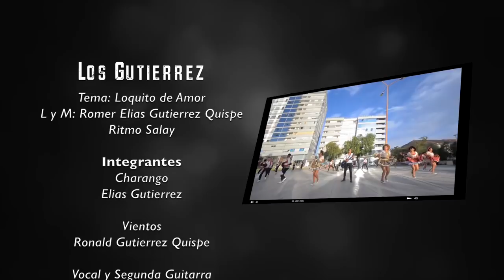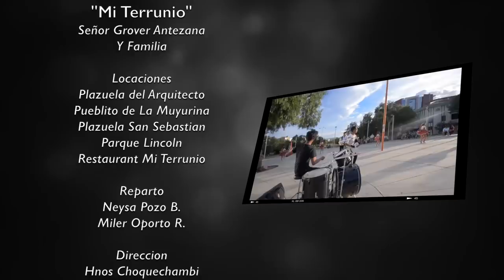Los Gutierres - Loquito de amor - Frat 100% SALAY Video Oficial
hermanos choquechambi